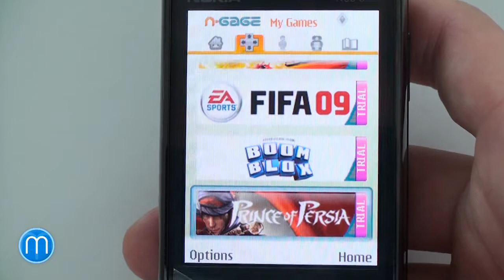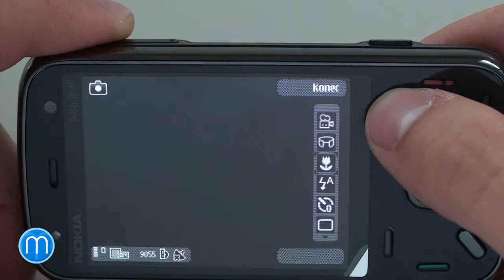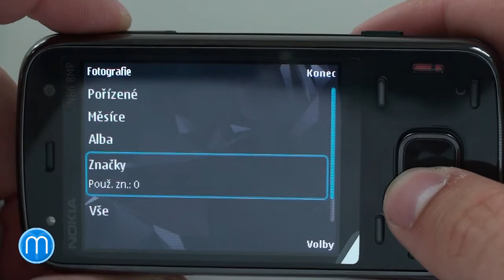Nokia N86 8MP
Video k pripravovanemu clanku.